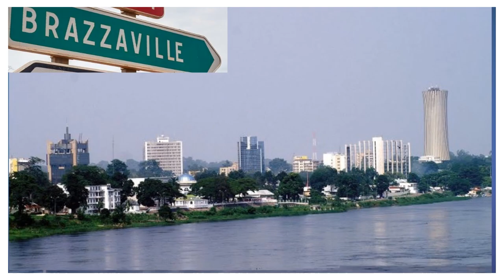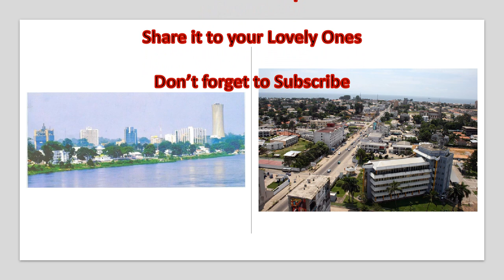I bet you have no idea how beautiful Brazzavile the capital of Congo Is, Just Watch this ..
Brazzaville is the capital of the Republic of the Congo, in central Africa. It's on the Congo River, opposite Kinshasa, capital of the Democratic Republic of the Congo. Just outside the city are the Congo Rapids. The cylindrical Nabemba Tower overlooks the river in the city center. The marble Pierre Savorgnan de Brazza Memorial contains the remains of the city’s founder. Nearby is the Modernist Basilique Sainte-Anne.